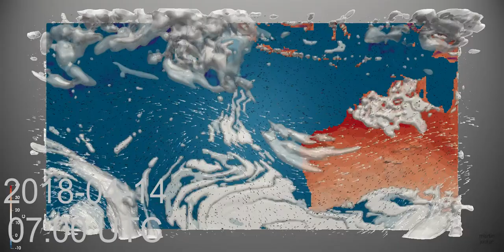Monthly Weather Review for the South Indian Ocean - April 2018